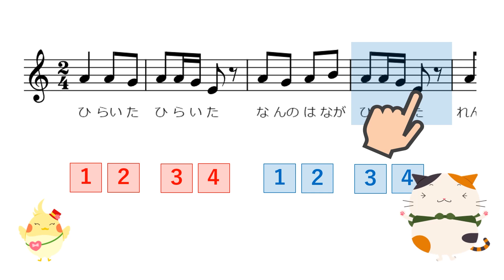歌唱共通教材『ひらいた ひらいた』 学習の内容【STEP１】歌詞と旋律を歌う ♪両手の人差し指を交互に使って打ちながら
『「教える」から「学びを深める」うた授業へ　～常時活動から歌唱共通教材、合唱へとつながる新しい学び方～』（ヤマハデジタル音楽教材「うた授業」関連書籍）では、３名の先生による子どもも教師も楽しめる授業アイデアを解説しています。

編著者：平野 次郎（筑波大学附属小学校）
著者：岩井 智宏（桐蔭学園小学校）、松長 誠（埼玉県所沢市立中央小学校）

書籍掲載のQRコードから実践の様子や学習動画にアクセスできます。
動画は、ヤマハデジタル音楽教材「うた授業」（教育用ソフトウェア/別売り）に収録されている実演動画・学習用動画の一部をご紹介しています。書籍とデジタル教材では、学習内容が異なる場合があります。

※児童の実演動画は2019年に撮影されたものです。
この「うた授業」では、歌唱の活動を中心として、体を動かす活動、ペアやグループでの活動など、様々な学び方を提案しています。先生方におかれましては、各自治体や学校のガイドラインなどを踏まえながら、それぞれの状況に合わせてご活用いただきますようお願いいたします。

■書籍の詳細はこちら

■ヤマハデジタル音楽教材「うた授業」（教育用ソフトウェア）製品ページはこちら

ヤマハデジタル音楽教材「うた授業」は、親しみやすいキャラクターによる歌唱の学習動画と音源・楽譜を中心とした充実の再生機能で、ICTならではの特性を生かして授業を進めることができます。

（※QRコードは株式会社デンソーウェーブの登録商標です。）